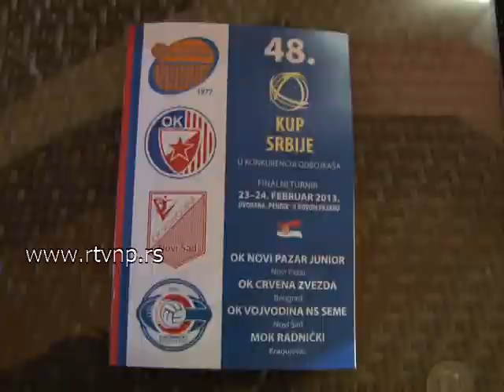Press KUP odbojka